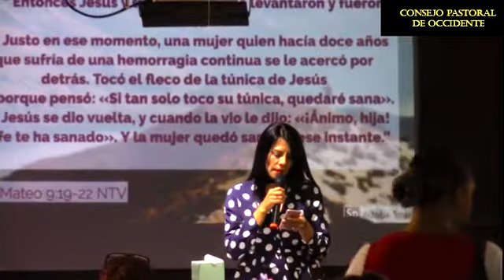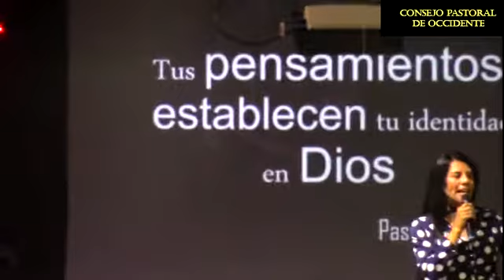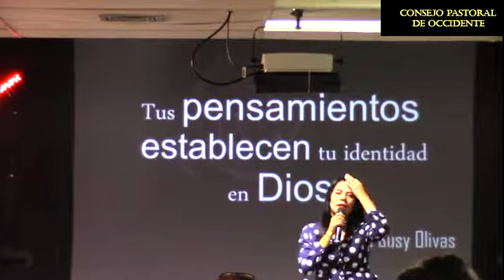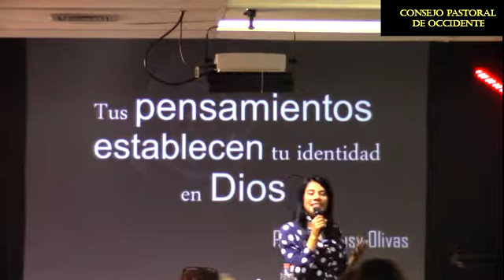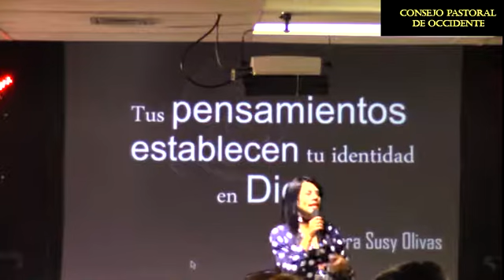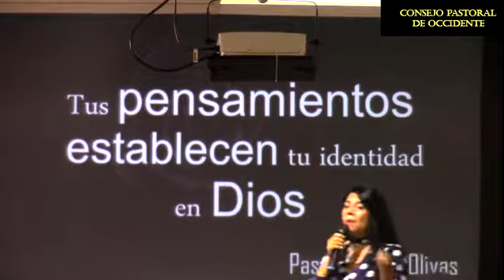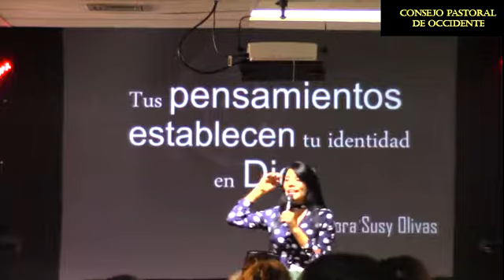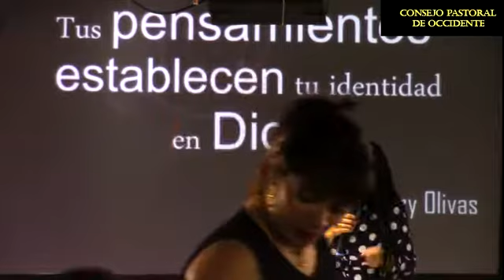Restaurando la identidad de la mujer, Plenaria 1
CPO - Congreso - Pastora Susy Olivas